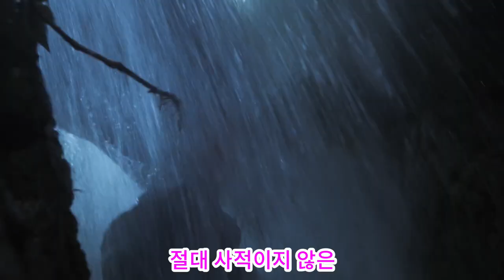[보이스로이드] 다큐리뷰 - Valley of the T. rex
호스트의 주관이 사실검증보다 더 중요했던 그 다큐
디스커버리의 Valley of the T. rex(2001)입니다